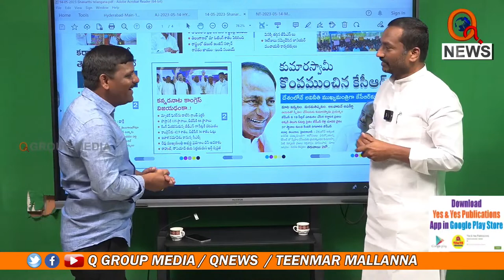తెలంగాణ రాష్ట్ర శాసనసభ ఎన్నికల కోసం చేసే డ్రామాలు కాంగ్రెస్ పార్టీ చేసేవి..